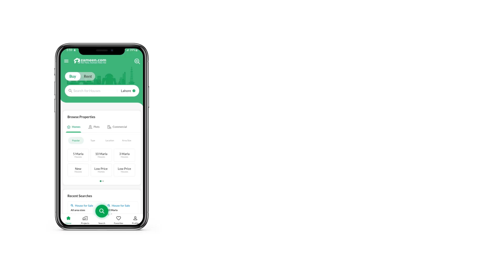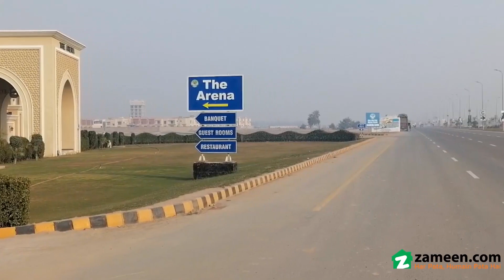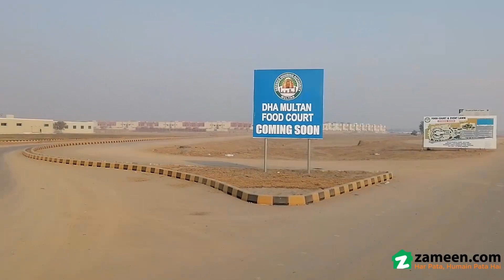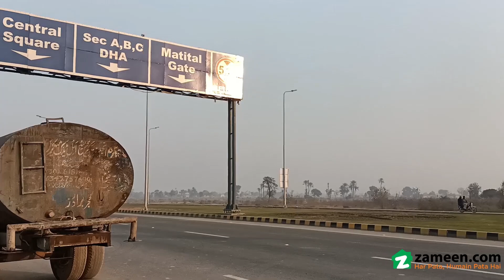4 MARLA COMMERCIAL PLOT FOR SALE IN PHASE 1 DHA MULTAN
Those they want high profitable, safe and secure Investment in commercial plots on installment, the best option is the DHA Multan. DHA Multan is in the center of Punjab and C PAC route, It will be the main hub of business. This is the best time to invest in the real estate segment specially in DHAs as is safe and they honor their commitment of providing all the required amenities and high secure standard living at their societies.